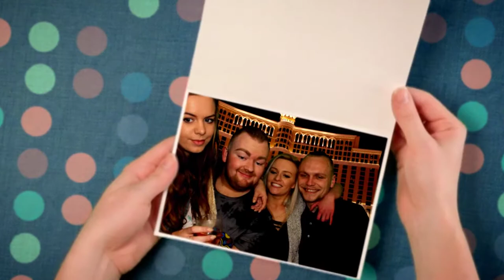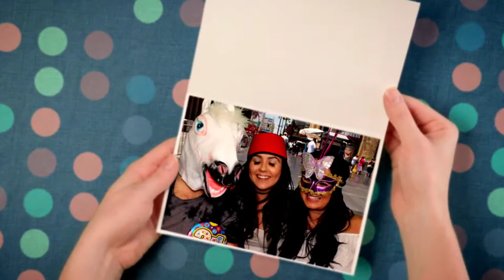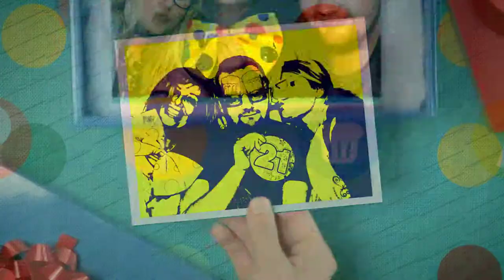Brad's 21st Birthday, Framwellgate Moor County Durham - 29.04.2017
Photo Booth Hire from Hilights Entertainment. Photos taken inside of our Green Screen Dream Machine Photo Booth.